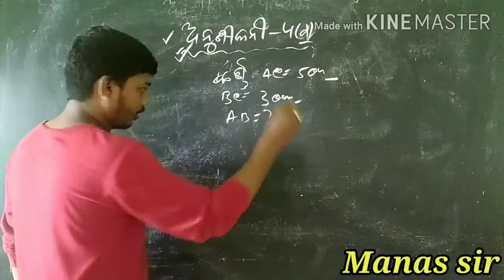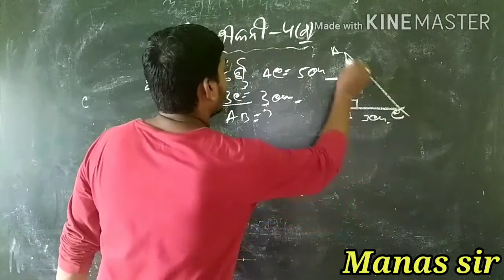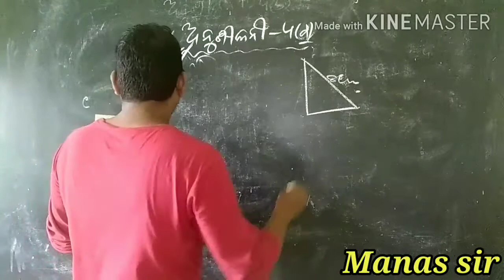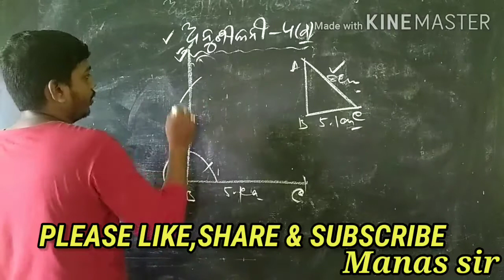Construction (Class 8 ) Exercise 4(d)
ଅଙ୍କନ ଅଷ୍ଟମ ଶ୍ରେଣୀ ନିମନ୍ତେ।